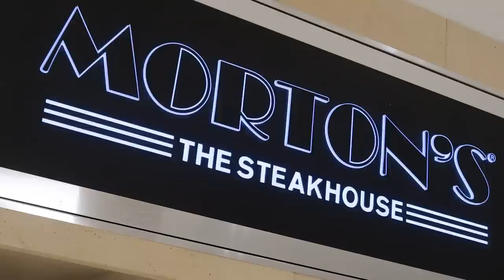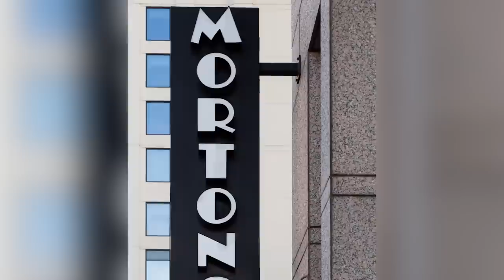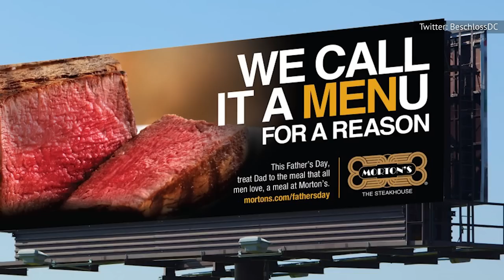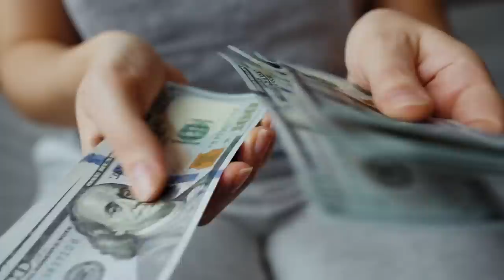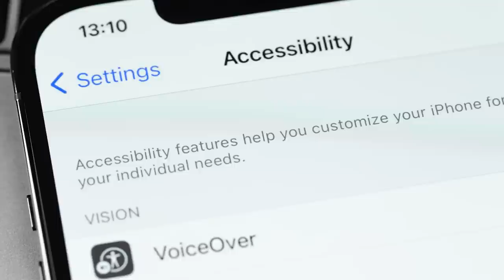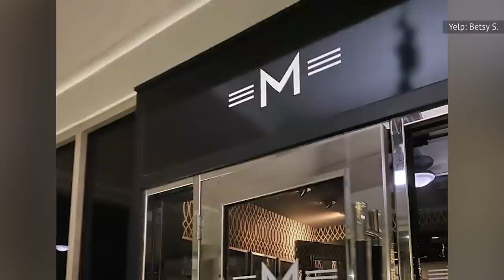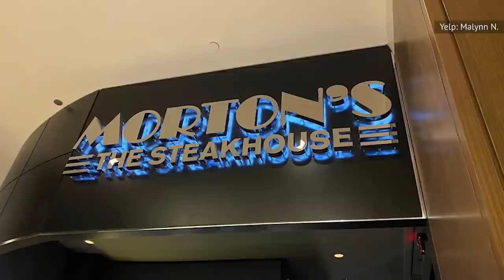Secrets Morton's Steakhouse Doesn't Want Customers To Know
From employee layoffs and health code violations to lawsuits, the transformation of Morton's Steakhouse from a standalone chophouse into a national restaurant chain hasn't been all smooth sailing.

Employee layoffs as a favor | 0:00
Defending a Supreme Court justice | 1:31
Kicking out a cancer patient | 2:49
Health code violations | 3:57
What's on the menu? | 5:06
Shrinking footprint | 6:20
Politicians behaving badly | 7:34
Disability lawsuits | 9:05
Wage lawsuits | 10:36
A bizarre assault | 12:00
Site of a shooting | 13:41